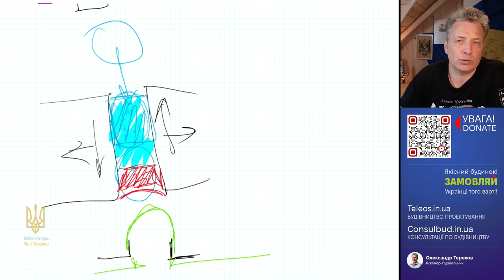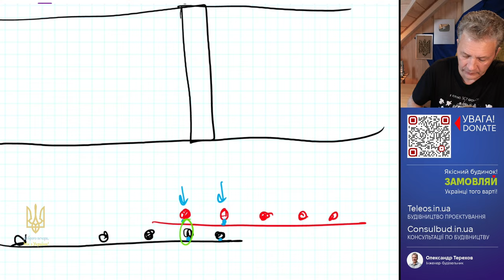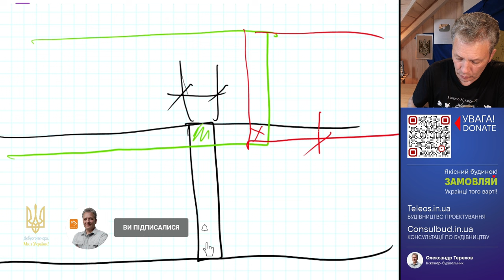Арматурна сітка як правильно укладати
Сітка укладається з нахльостом в одну цілу комірку. Саме це забезпечує цілістність армування. Сітка - це робоча арматура, стяжка вважається плитою на пружній основі.